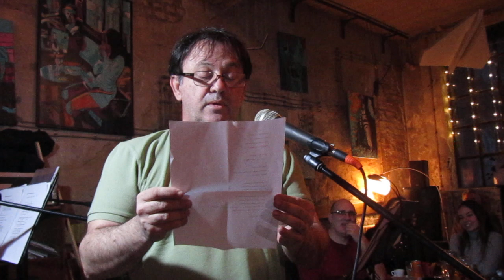Maгично вече 74 - Љубиша Поповић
Љубиша Поповић на Магичној вечери 74 поезије, музике, плеса, перформанса... Полет, Цетињска 15, Бгд. 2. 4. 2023.